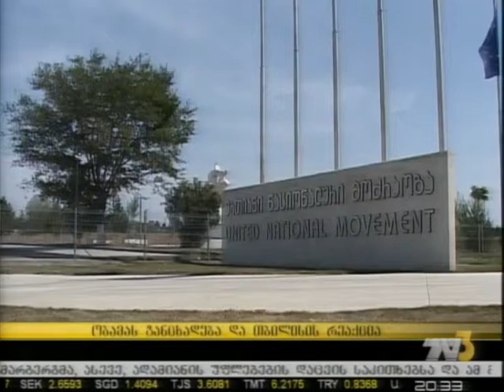ობამას განცხადება და თბილისის რეაქცია